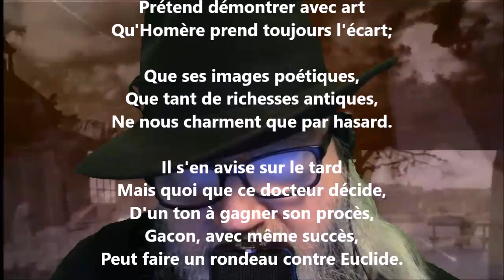Épigramme (1715) - Voltaire lu par Yvon Jean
Noire Poésie Tome 1 à 1000 - Encouragez un poète différent, autodidacte… Nelliganisé... Tome 447 (quatre cent quarante-sept) publié, février 2022...